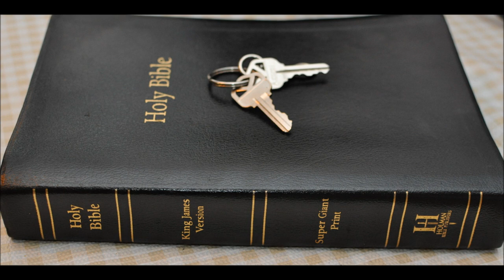Isaiah 12 Commentary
1 And in that day thou shalt say, O LORD, I will praise thee: though thou wast angry with me, thine anger is turned away, and thou comfortedst me.

2 Behold, God is my salvation; I will trust, and not be afraid: for the LORD JEHOVAH is my strength and my song; he also is become my salvation.

3 Therefore with joy shall ye draw water out of the wells of salvation.

4 And in that day shall ye say, Praise the LORD, call upon his name, declare his doings among the people, make mention that his name is exalted.

5 Sing unto the LORD; for he hath done excellent things: this is known in all the earth.

6 Cry out and shout, thou inhabitant of Zion: for great is the Holy One of Israel in the midst of thee.